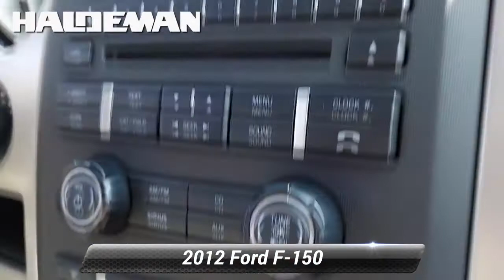Used 2012 Ford F-150 XLT, Hamilton, NJ 22842B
[RLVID:7304:3aae75109ed1fc03:3d30e9e158163db9:1]